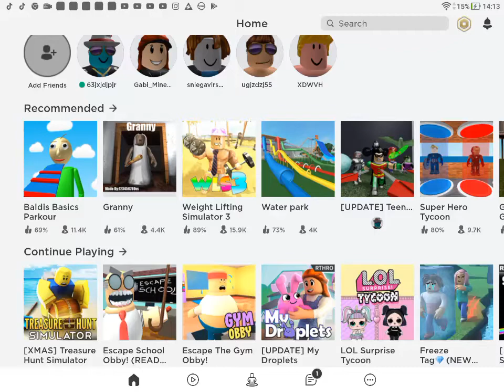Играем в Roblox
Играем Roblox. Моё видео записано с помощью Capture Recorder. Это простое приложение для записи экрана и трансляций. Скачать: